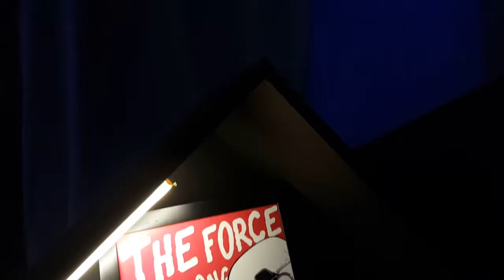DIGITAL SOUL EXHIBITION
Digital Soul by Ghaneema Al Qudmani

Video by: Mohammad Bastaki (@bastakiphoto)
Media partners: Kingdome Magazine (@kingdome.co)
Curated by: Artspace (@artspaceq8)